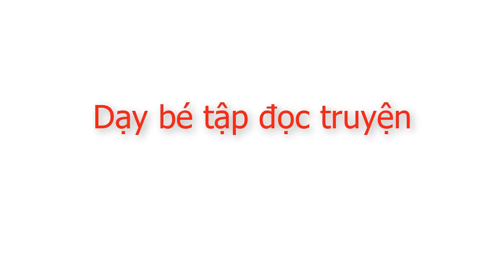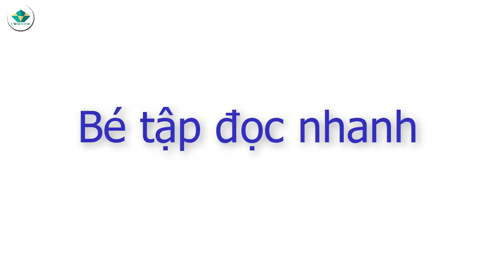Bài 24: Hai Hạt Mầm_Dạy bé đọc trơn, đọc nhanh mới nhất 2020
Dạy bé tập đọc tập đánh vần theo các câu chuyện cổ tích, truyện nhân quả, truyện kể về đạo đức, truyện rèn luyện trí tuệ, truyện kể về lòng nghị lực… vừa giúp trẻ có thể tập đọc Tiếng Việt lại giúp trẻ học được những bài học từ các câu truyện trên, thông qua các câu chuyện này các em được phát triển trí tuệ, rèn nghị lực, nuôi dưỡng đạo đức đặc biệt được đánh thức ước mơ và hoài bão ngay từ khi còn nhỏ
Mỗi câu chuyện đều được chia làm 2 phần:
PHẦN 1: là tập đánh vần từng chữ trong câu chuyện
PHẦN 2: Đọc trơn từng chữ và đọc nhanh câu chuyện, cuối chuyện sẽ có bài học được rút ra giúp giáo dục đạo đức cho trẻ nhỏ.
Trẻ chỉ cần mở video và đọc theo, nhờ hiệu ứng của âm thanh và hình ảnh nên trẻ sẽ được học từ nhiều giác quan giúp cho việc học nhanh và ghi nhớ tốt hơn.
Đây là phương pháp dạy tiếng Việt rất khác biệt với bộ video này bố mẹ mỗi ngày chỉ cần cho con xem và nhắc lại 25 phút là con có thể tự học được tiếng Việt mà lại phát triển não bộ vượt bậc.
Hãy ứng dụng công nghệ 4.0 để giáo dục con một cách hữu ích thay vì xem các video vô bổ.

Hệ thống giáo dục Quốc tế UNESCO EDU: Dạy trẻ theo phương pháp giáo dục do thái, phát triển tiềm năng trẻ em, làm chủ ngoại ngữ chuyên sâu và luyện đọc ngay từ khi chưa vào lớp 1
Phát triển song hành trường mầm non Brainpower đào tạo và phát triển theo triết lý nhân cách của trẻ là cốt lõi thông qua phát triển trí tuệ, rèn nghị lực, nuôi dưỡng đạo đức. Ứng dụng phương pháp giáo dục kiến tạo kết hợp giáo dục sớm để phát triển trẻ toàn diện.